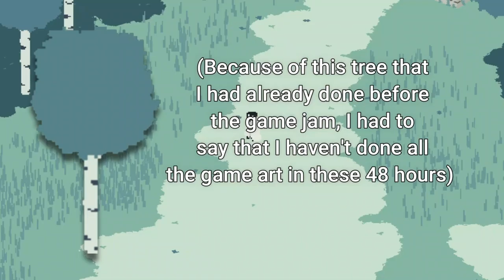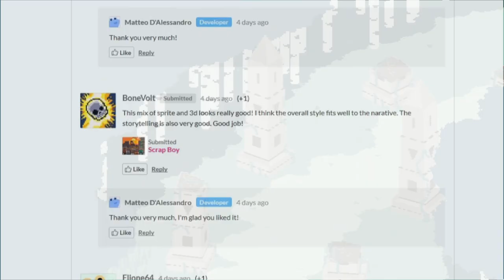Making a 2.5D Game in 48 HOURS! - GMTK Game Jam 2020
Hi, I'm Matteo D'Alessandro, here are some useful links!